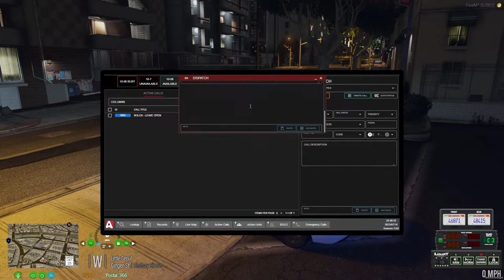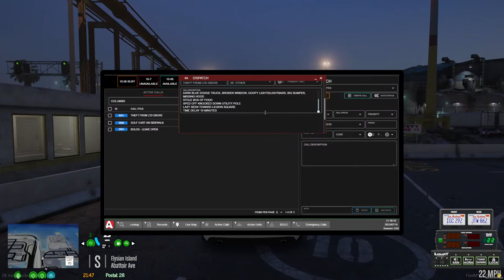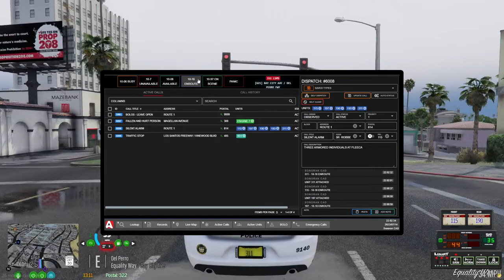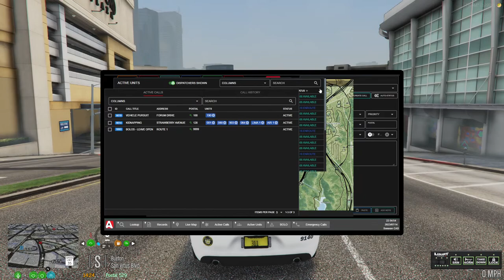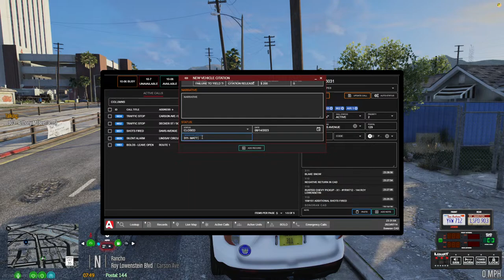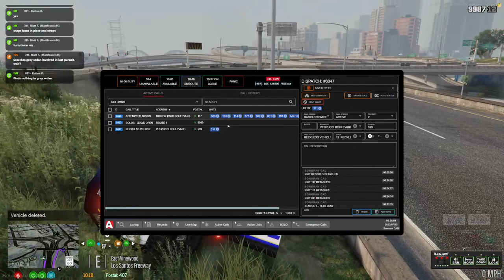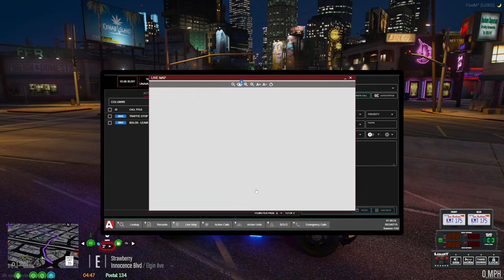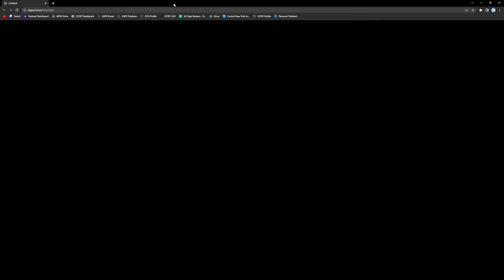[LIVE🔴] Officer Francis Taking Down Crime | OCRP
I am back so join me as we take down crime in Los Santos Live!!